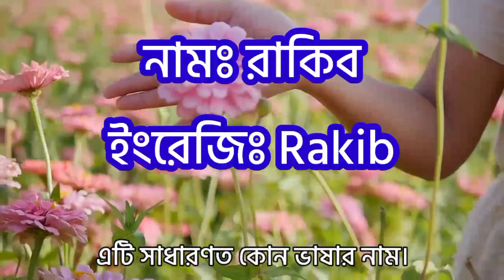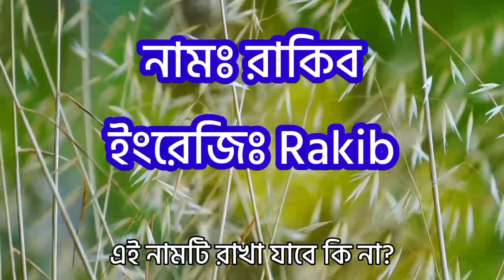রাকিব নামের অর্থ কি | Rakib namer ortho ki | Rakib name meaning